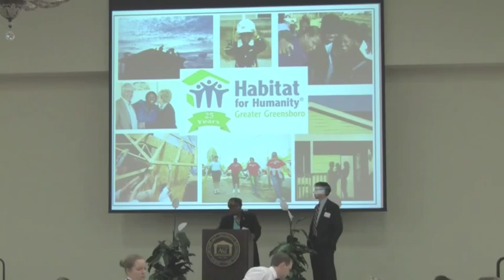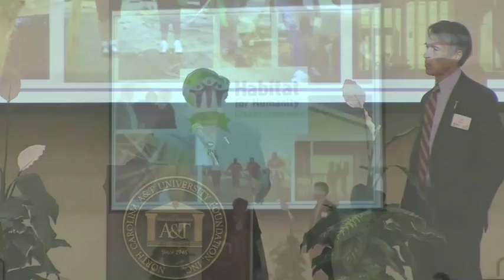Denise Hayes speaks at Habitat Greensboro's 25th Anniversary Celebration Breakfast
Denise Hayes, Habitat Greensboro Homeowner and Board Member, shares her thoughts about how Habitat changes lives and positively impacts our community.